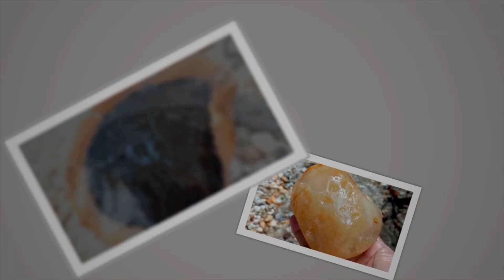Memecahkan Batu Telor Kodok, Apakah di dalamnya ada Kecebong?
Breaking the Frog Egg Rock, Is there a Tadpole in it? Various kinds of shapes and types of stone in this world. there are some stones resembling animals, from the color and shape one might even say very similar. one of the stones that I found is a stone that has a frog egg motif. This frog egg has a very cute shape and many people like it, some people even call food or drink frog eggs.

Memecahkan Batu Telor Kodok, Apakah di dalamnya ada Kecebong?. Berbagai macam bentuk dan jenis batu di dunia ini. ada beberapa batu menyerupai hewan, dari warna dan bentuknya bahkan boleh dikatakan sangat mirip. salah satu dari batu yang saya temukan adalah batu yang memiliki motif telur katak. telur kodok ini bentuknya sangat lucu dan banyak orang yang menyukainya, bahkan ada orang menamakan makanan atau minuman dengan nama telur kodok.